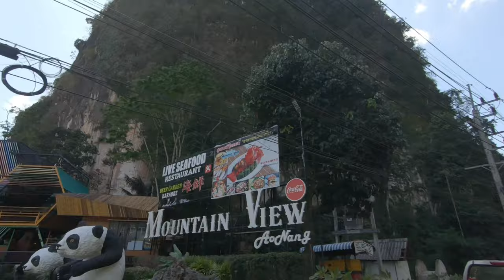Krabi Islands at New Year’s Eve - กระบี่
The video was shot by Iphone XS and with an DJI Mavic Air drone.